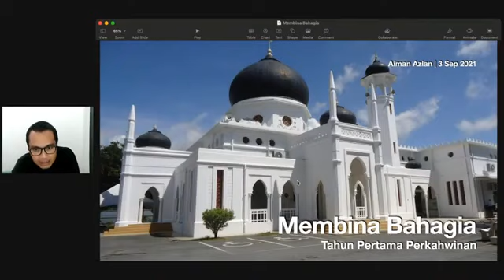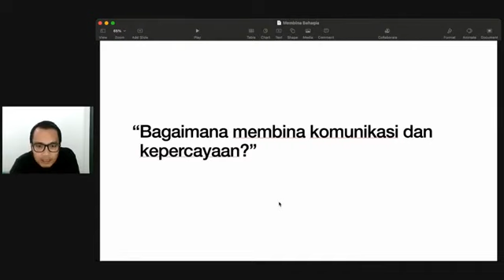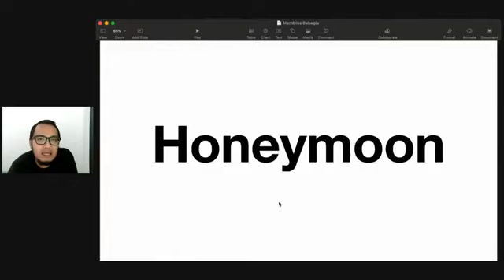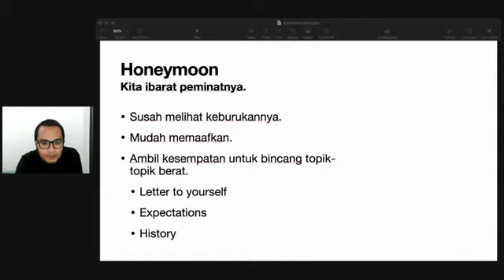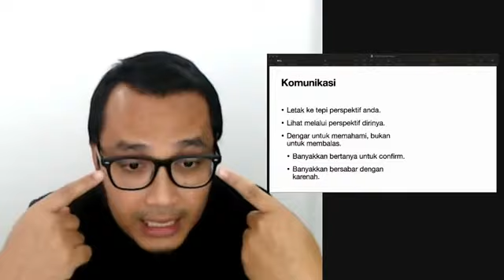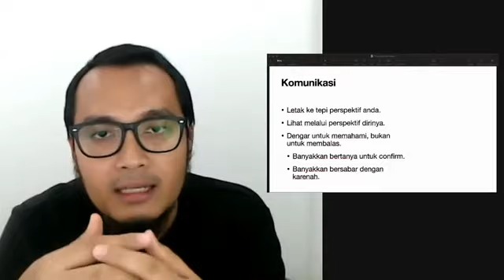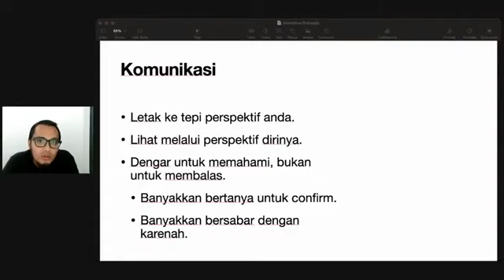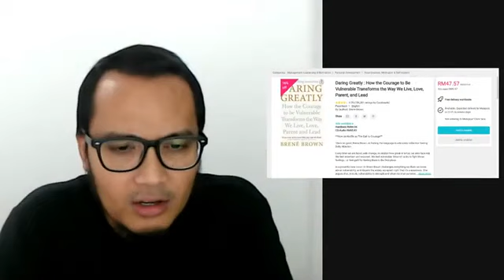Webinar kahwin sesi 4